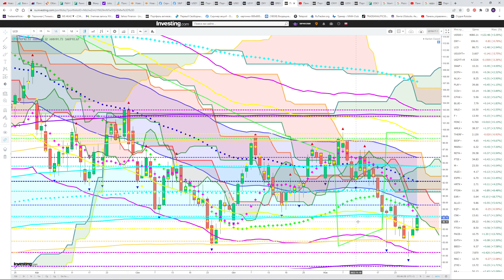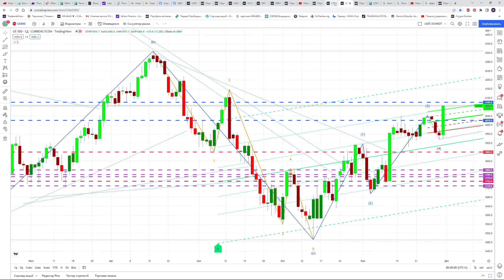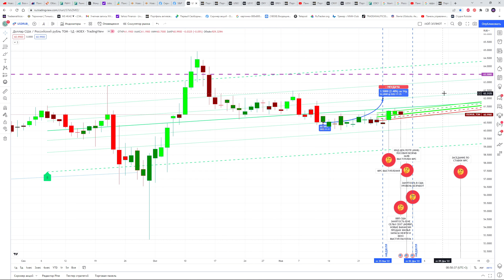ПАУЭЛЛ, ОСЛАБИЛ ДОЛЛАР А ИПЦ ? КУРС ДОЛЛАР РУБЛЬ НА СЕГОДНЯ 01.12.22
ВЫСТУПЛЕНИЕ ПАУЭЛЛА 0,50 В ДЕКАБРЕ, ЧТО ПОКАЖЕТ ИНДЕКС ПОТРЕБИТЕЛЬСКИХ ЦЕН ?    КУРС ДОЛЛАР РУБЛЬ ПРОГНОЗ НА СЕГОДНЯ 01.12.22